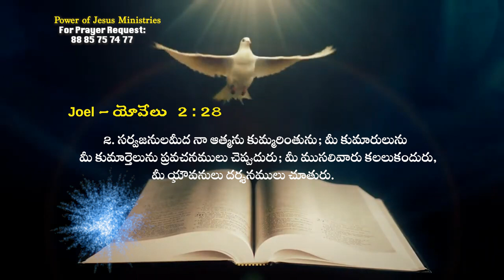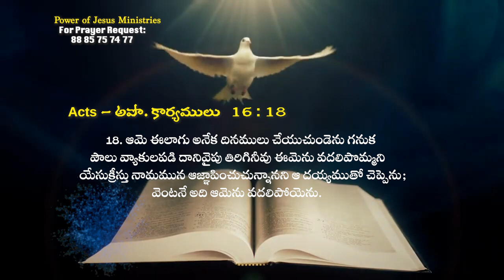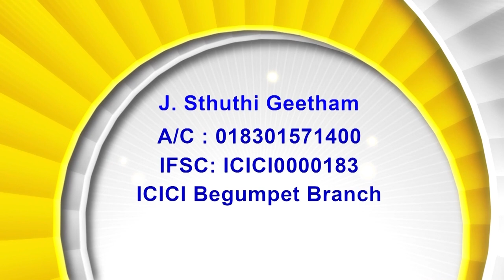01 06 23 Bishop Amma Episode